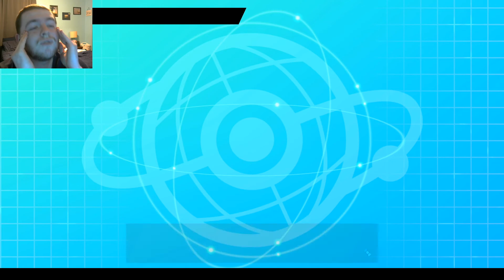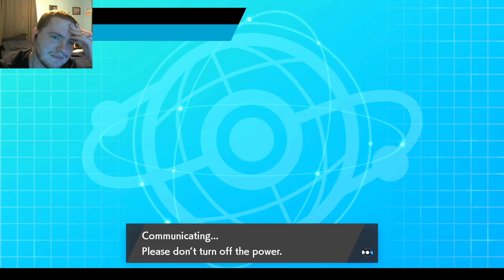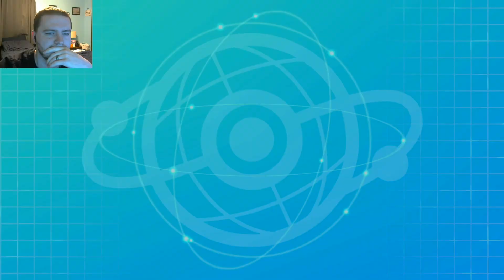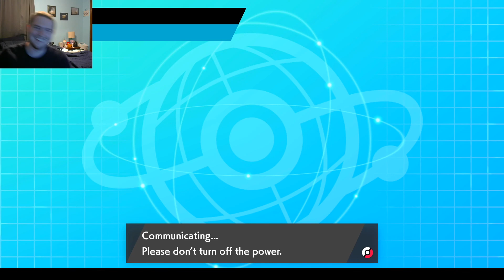Venusaur is an Angel! (MUST WATCH!) | Pokemon Sword/Shield Ranked VGC Double Battles #49